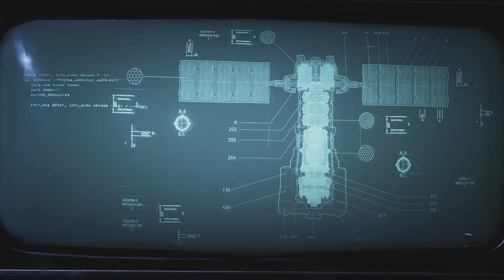Gears 5: Act I Chapter 2: Diplomacy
Gears 5

Act I Chapter 2: Diplomacy